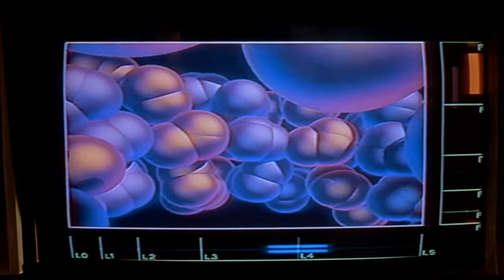The Cramps - Human Fly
Movie: The Fly (1986)